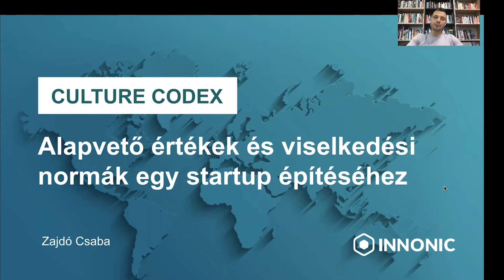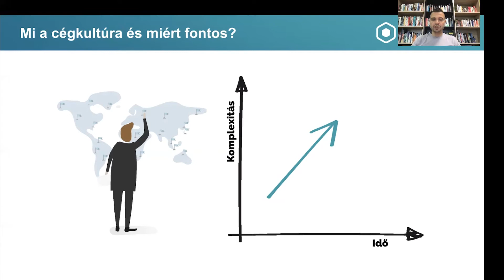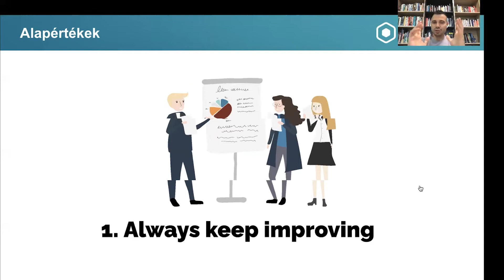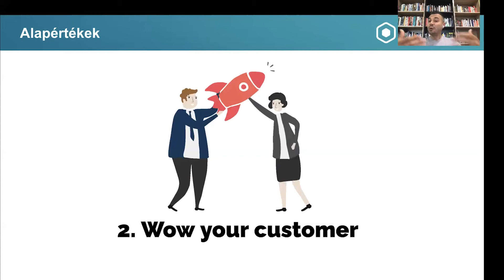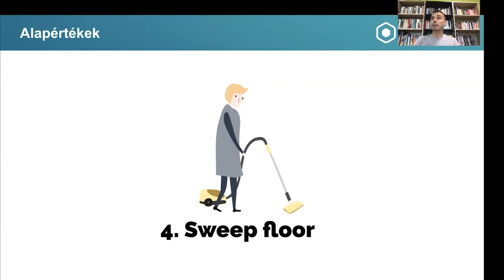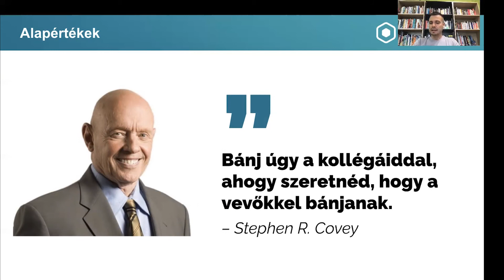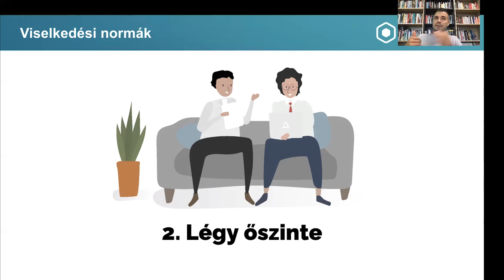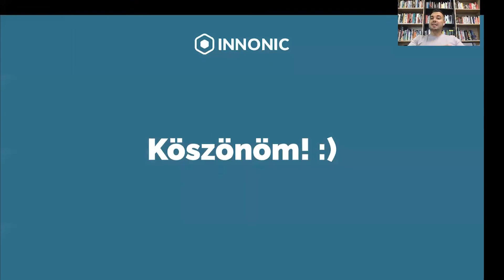Alapvető értékek és viselkedési normák egy startup építéséhez - Zajdó Csaba - Innonic Academy Talk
Miért fontos, hogy élvezd azt, amit csinálsz?
Miért kell figyelni a másikra, és betartani azt, amit ígérsz?
Mi az a 8 alapérték, amire folyamatosan figyelned kell, hogy még jobb legyél a startupod építésénél? A videóban Zajdó Csaba mondja el neked ezeket az alapértékeket.

A videofelvételen elhangzottak, külön megjelölés hiányában, az előadó szellemi alkotásának minősülnek, azok tartalmát az Innonic Group Zrt. nem vizsgálta, azokért felelősséget nem vállal. A videofelvételt személyes használatra bárki felhasználhatja, a közzétételből az Innonic Group Zrt.-nek semmilyen anyagi előnye nem származik.